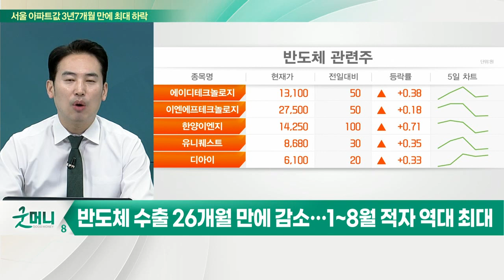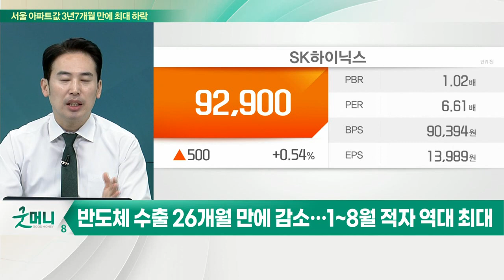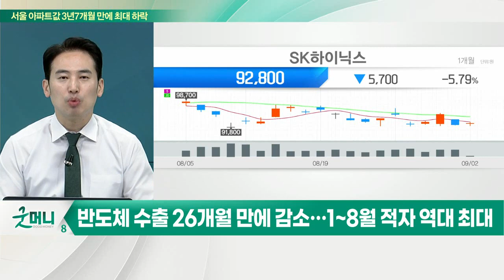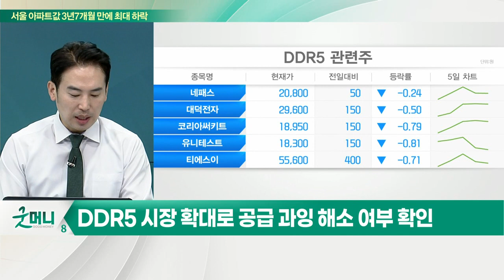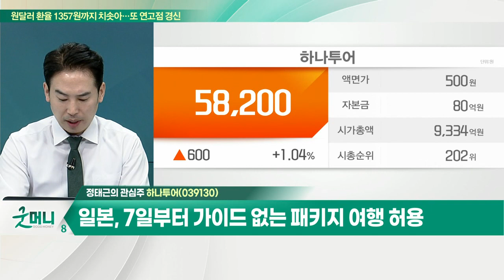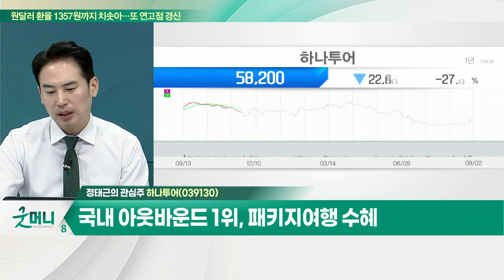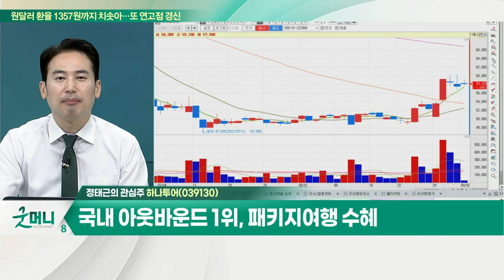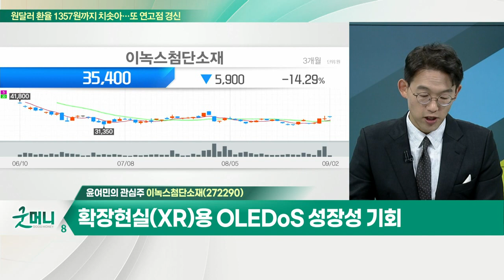하나투어... 일본, 7일부터 가이드 없는 패키지 여행 허용 / 이녹스첨단소재... 3분기 영업이익, 분기 기준 역대 최대 실적 예상_개장 관심주 (20220902)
Q. '일찍 온 겨울' 반도체주, 업황 우려 지속되나?
- 반도체 수출 26개월 만에 감소… 1~8월 적자 역대 최대
- PC용 D램 평균 고정거래가 2.85달러 기록
- 3분기, 2분기 대비 13∼18% 하락 전망
- 마이크론, 서버용 DDR5 D램 본격 판매
- DDR5 시장 확대로 공급 과잉 해소 여부 확인
- 삼성전자·SK하이닉스 등 변동성 완화 후 대응

Q. 디스플레이株, QD-OLED 본격 확장… 주가도 뜰까?
- 삼성디스플레이 QD-OLED 생산수율 85%까지 상승
- 77인치 QD-OLED 패널, 북미 대형 TV 시장 공략
- 저커버그 CEO, 차세대 VR 헤드셋 10월 출시

- 일본, 7일부터 가이드 없는 패키지 여행 허용
- 정부, 3일부터 PCR 검사 면제 결정
- 국내 아웃바운드 1위, 패키지여행 수혜

- 3분기 영업이익, 분기 기준 역대 최대 실적 예상
- 확장현실(XR)용 OLEDoS 성장성 기회
- 올해 기준 PER 7배 수준… 절대적 저평가 구간